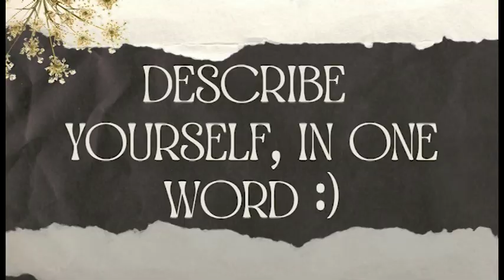BAYANI LOVE THE MUSICAL: HEROES IN CONCERT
And we're back onstage. BayaniLove Opens this November 2022 to 2023 Skydome SM North Edsa. FAMAS Awardee for Best Actor and Director Vince Tanada will be reprising his most iconic role, Andres Bonifacio with Aliw Awards Best Actress Adelle Ibarrientos-Lim as Gregoria de Jesus. Other cast members are FAMAS Best Supporting Actor Johnrey Rivas as Jose Rizal, Shiri Padrigon as Josephine Bracken, Gerald Magallanes as Lapu Lapu, Jan Renee as Bulakna, Ezekiel Jacob Garcia as Diego Silang, Yvonne Ensomo as Gabriela Silang, Godfrey Astronomo as Antonio Luna, Carla Lim as Nellie Bousted, Justin Aguas as Juan Luna and Vean Cancino as Paz Pardo de Tavera, with the Philstagers Actors Pool. See you back in the theater!